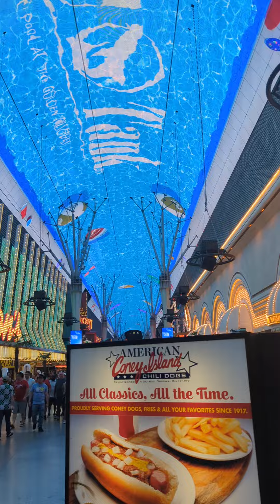Las Vegas Fremont Street Roof Graphics at night